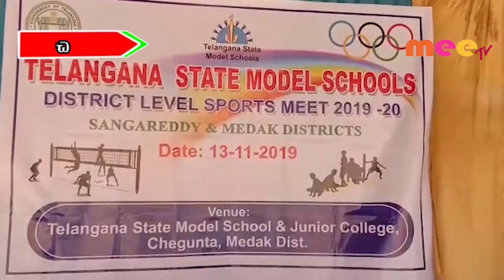జిల్లా స్థాయిలో క్రీడలను ప్రారంభించిన డీఈవో//13.11.2019//MEE TV NEWS//